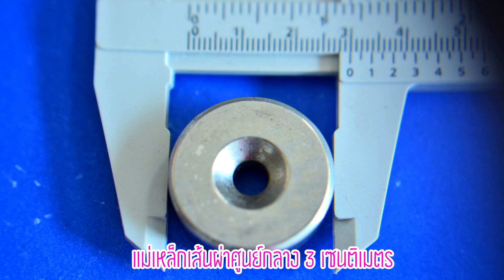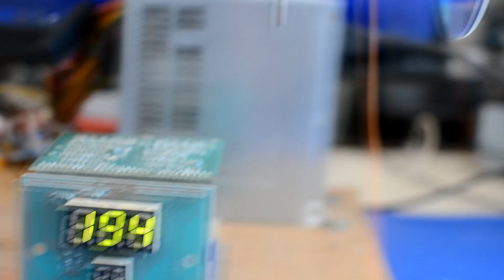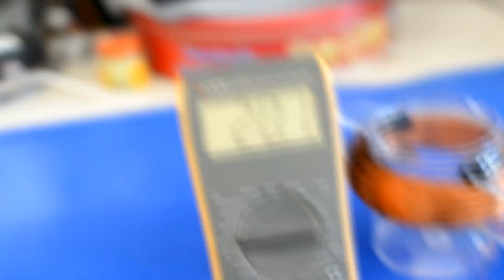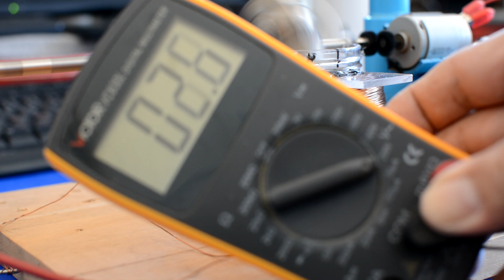Step up 7.4 vdc to 24 vdc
ใช้ DC MOTOR 12 โวลท์ ตัว ถอดมาจากเครื่องปริ้นเตอร์
 ใช้แม่เหล็กแรงสูง
 ใช้ แกนเหล็ก
 ใช้ เฟืองพลาสติก
 ใช้ ลวดทองแดงเบอร์ #27
การทำงานป้อนไฟ DC 7.4v ป้อนให้มอเตอร์ 12 vdc หมุนทำให้แม่เหล็กหมุน และทำให้เกิดสนามแม่เหล็ไปตัดขดลวดลวดทองแดง จะมีกระแสไฟฟ้าเกิดขึ้น ถึง 24vdc ผ่านไดโอด Bridge rectifier

การทดลองวิทยาศาสตร์  Technology DIY